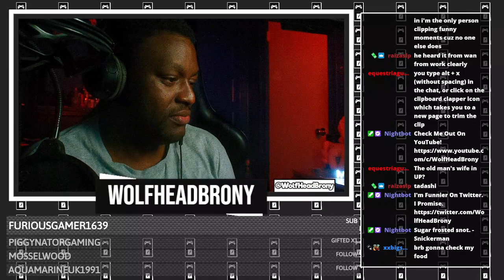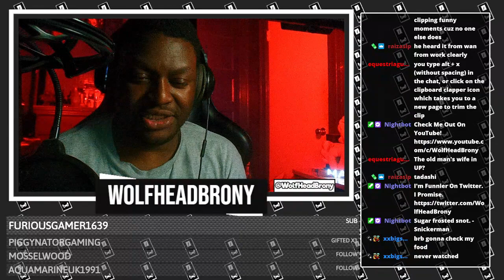Wolf, Vlad & Co. Make Predictions About The Incredibles 3 [Twitch Clip]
Become a Mad Lad!